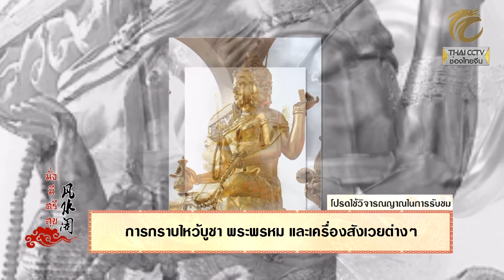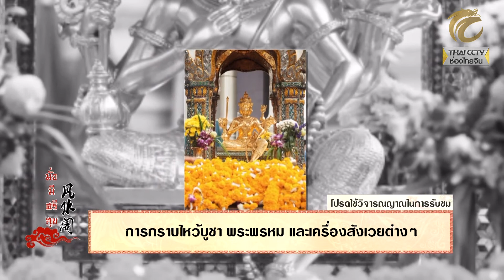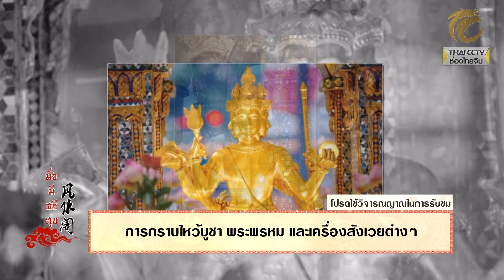มั่งมีศรีสุข EP.158 (1/3) การกราบไหว้บูชา พระพรหม และเครื่องสังเวยต่างๆ